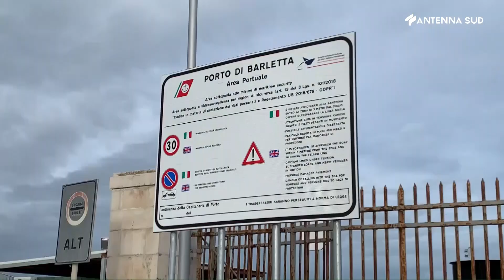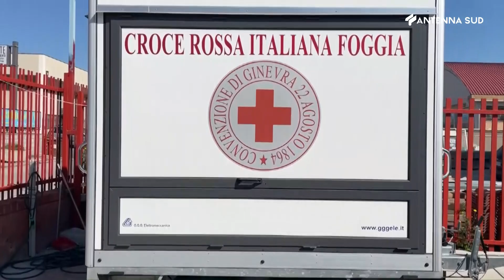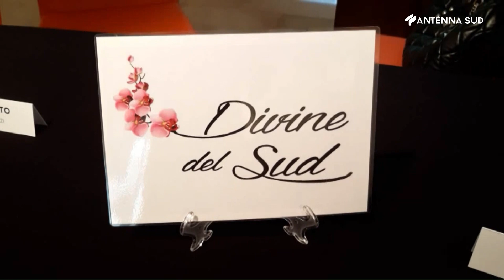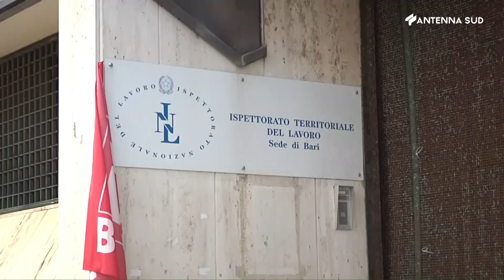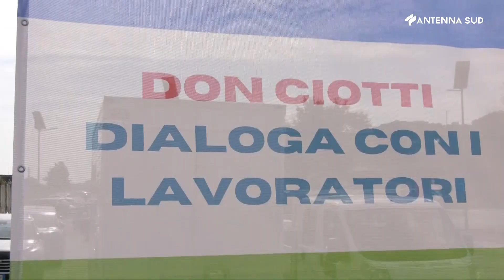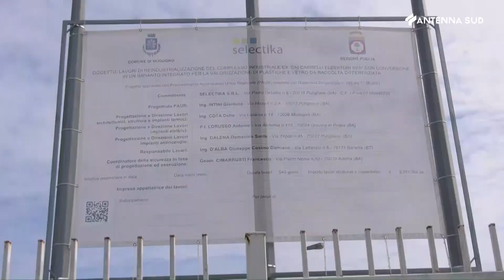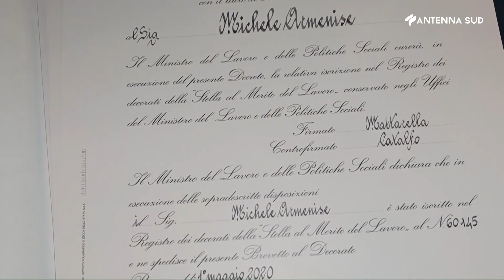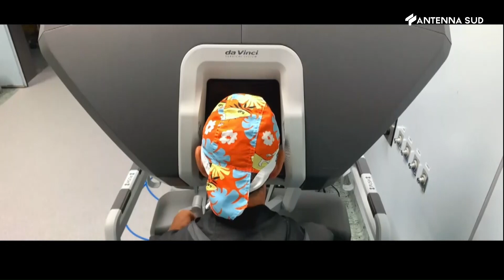AS News edizione BA BT FG ore 20:00 del 4 marzo 2022